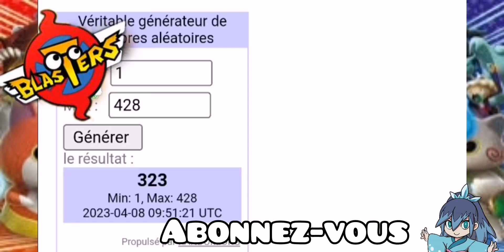Je joue en ligne avec des YO KAI aléatoires ! YO KAI WATCH BLASTERS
Bonjour à tous et à toute, on se retrouve sur une nouvelle vidéo sur BLASTERS, bon visionnage.

Chaîne Secondaire : The Nougat Replay

Bye